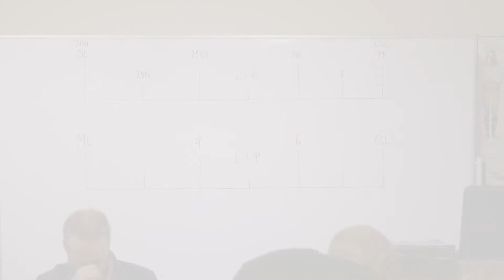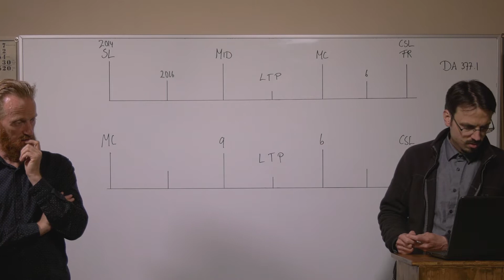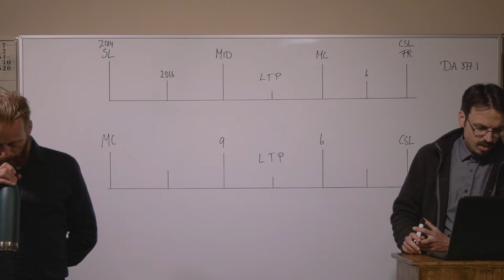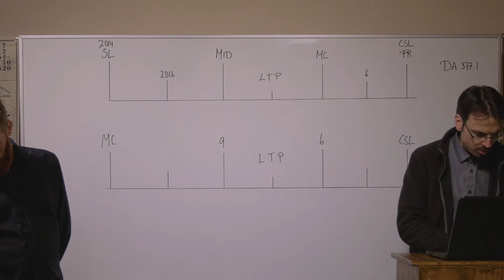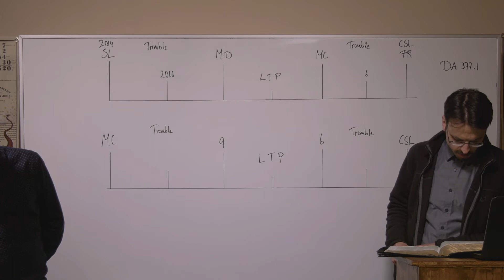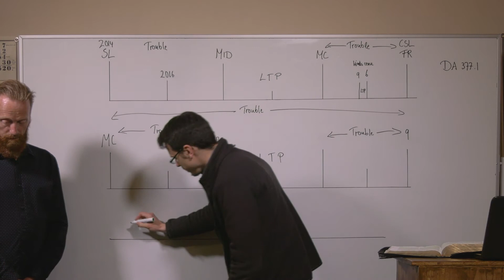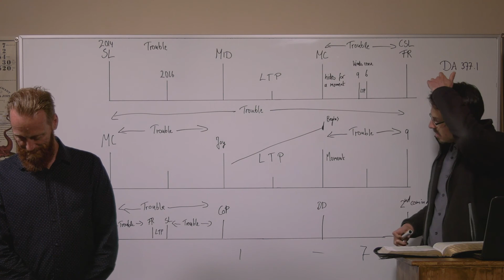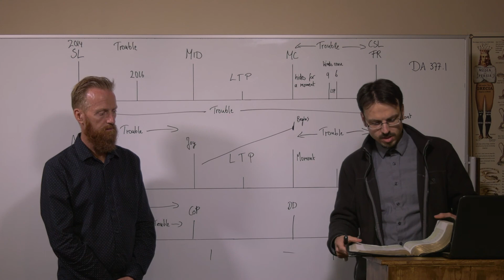31/05/2020 - Storm on the lake/Sturm auf dem See